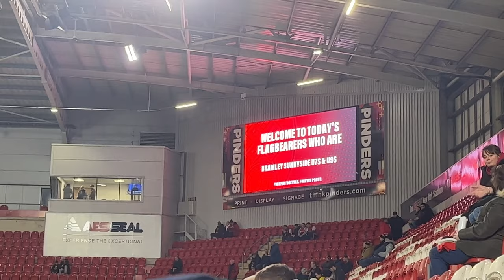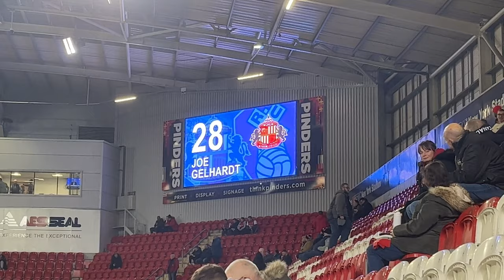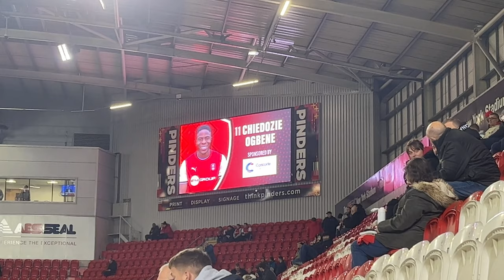Rotherham United 2-1 Sunderland Vlog - (2022/23)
End Result: Rotherham United 2-1 Sunderland

Scores: 1-0 Ollie Rathbone
2-0 Shane Ferguson
2-1 Joe Gelhardt

Attendance: 10,522 (2,190 Sunderland fans)